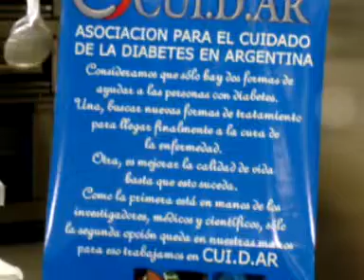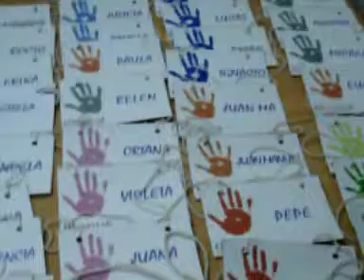CUI.D.AR Asociación Diabetes Chicos, Adolescentes y Jóvenes. "Taller de Cocina para Chicos"